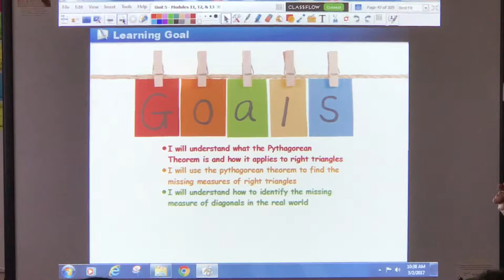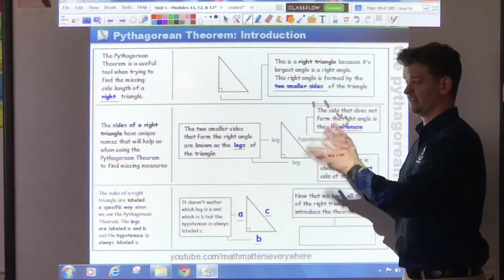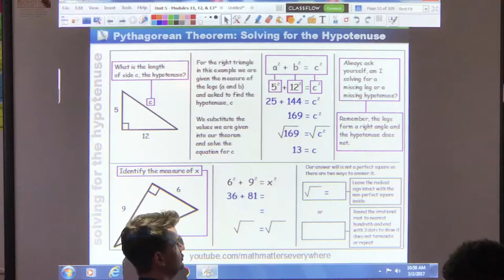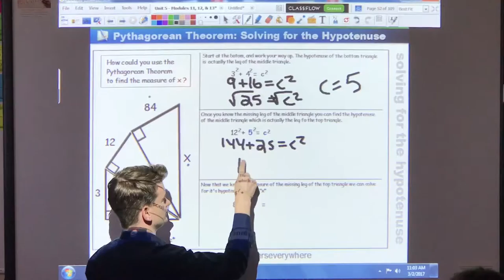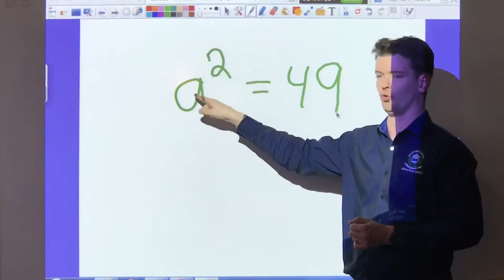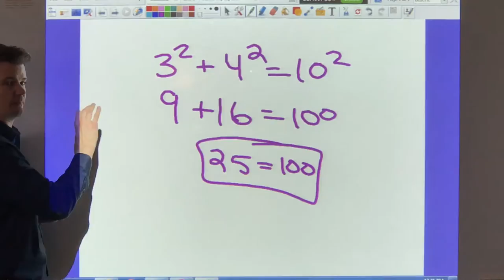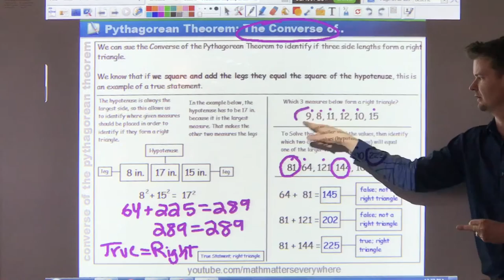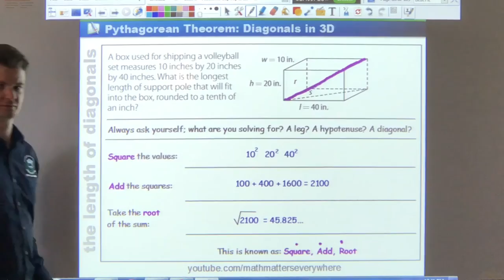How to Use the Pythagorean Theorem